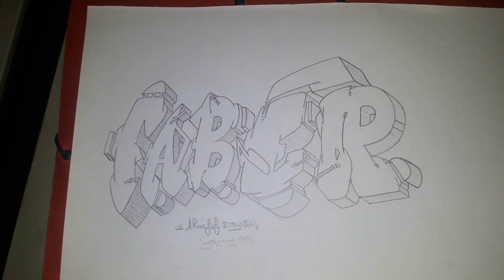Basic graffiti sketching techniques for beginners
Explore the vibrant world of drawing, graffiti, and sketching techniques. Learn how to create stunning artworks, from intricate graffiti designs to expressive sketches, with expert tips and tutorials. Unleash your creativity today!
Welcome to "Dayzer" - Where Art Comes to Life! 🎨
🎉 About Dayzer:
Dive into the vibrant world of graffiti and sketch drawing with Dayzer! Here, we celebrate the art of self-expression, bringing you a fusion of urban graffiti vibes and the meticulous beauty of sketching. Whether you're an aspiring artist or just an art enthusiast, our channel is your go-to destination for inspiration, tutorials, and ajourney through the streets of creativity.
Step-by-step_graffiti_sketching
Graffiti art coloring techniques
Street art drawing supplies guide
Graffiti art on canvas tutorial
Illustration and graffiti fusion
Graffiti font design tips
Detailed graffiti wall murals
Graffiti art sketchbook ideas
Graffiti spray paint can techniques
Stencil graffiti for beginners
Digital graffiti drawing software
Graffiti art inspiration gallery
Urban street art mural ideas
Legal wall graffiti techniques
Beginner drawing tips for graffiti artists